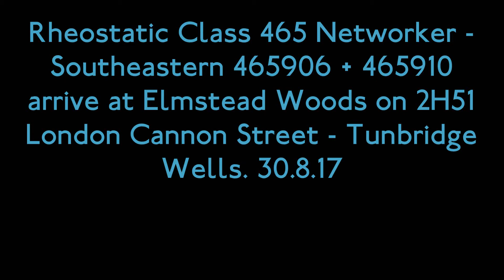(HD) Rheostatic Class 465 Networker - SE 465906 + 465910 arrive at Elmstead Woods on 2H51. 30.8.17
As part of a few tests, a number of Southeastern Class 465/9s have had the Rheostatic braking on them re-enabled, in this example we see 465906 (with it enabled) with class mate 465910 arriving at Elmstead Woods on 2H51 London Cannon Street - Tunbridge Wells Stopping Service. Filmed on 30.8.17